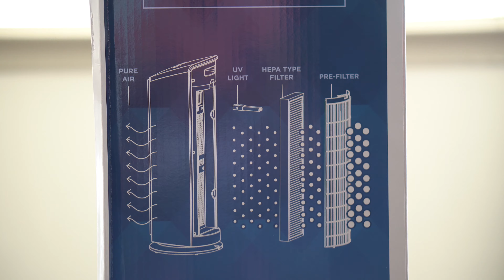Bionaire Germ-reducing UV Power HEPA-type Air Purifier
Bionaire Germ-reducing UV Power HEPA-type Air Purifier. Saw this item on sale a while back at Walmart and picked up 4. One for the office, 2 for family members and 1 for myself. Price was around $94 or less. Helps reduce pollen, mould spores, fungi, viruses and bacteria to create a healthier, cleaner home. I also have the Homedics air purifier (picked up at bed Bath Beyond) along with the Coway air purifier ( ordered online from Walmart). Comparison of sound in high and low settings in video.
Pick up your air purifier to reduce the chances of contracting viruses suck as the flu, covid, rhinoviruses and ect.
Link to product at Walmart